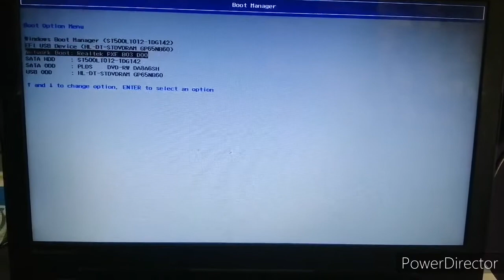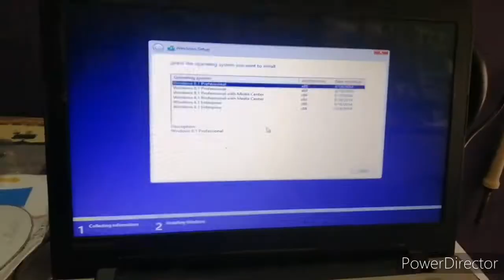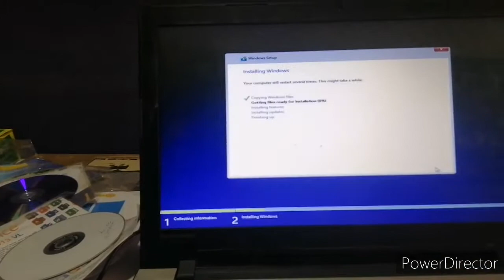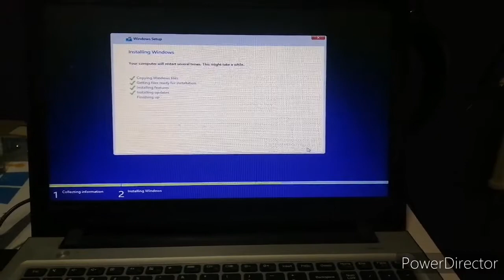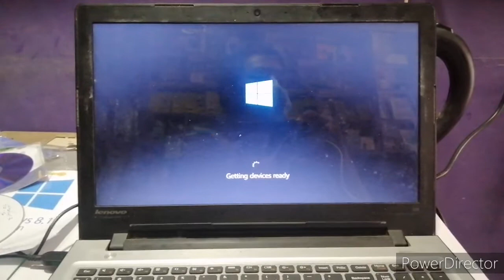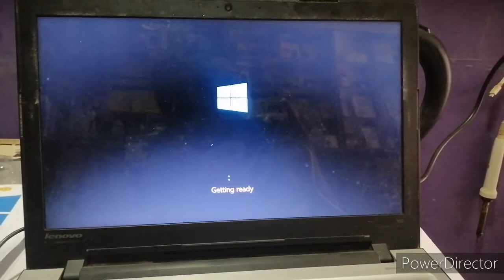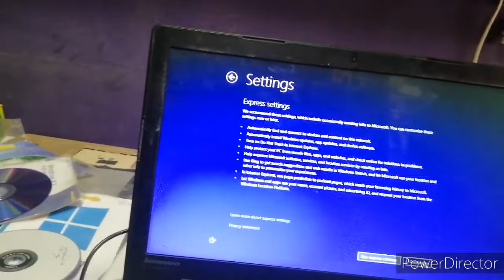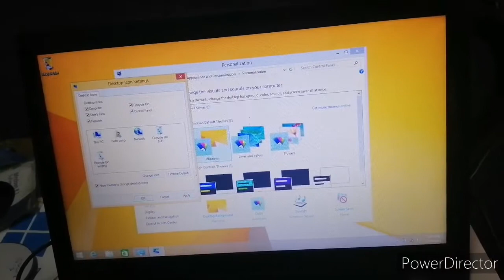How to Enter Bios and Boot Menu on lenovo ideapad 300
100% works